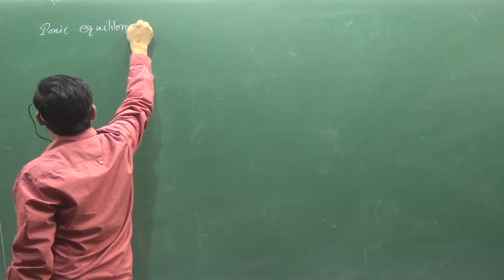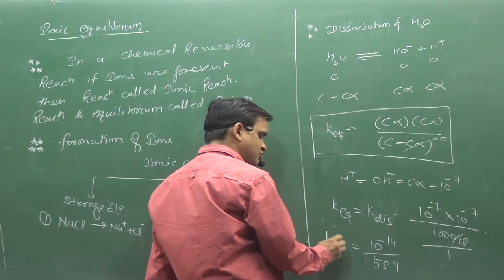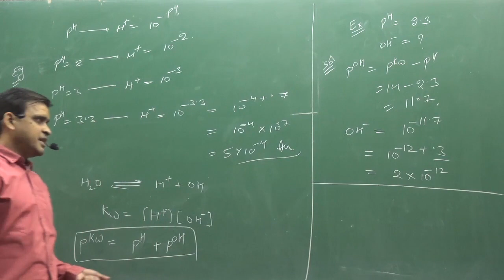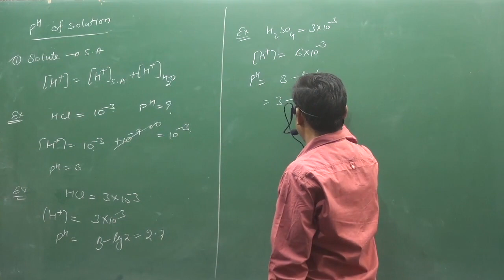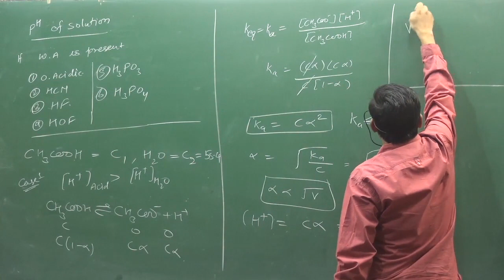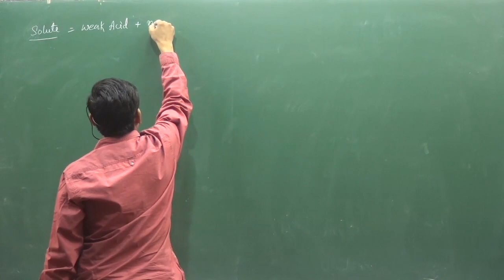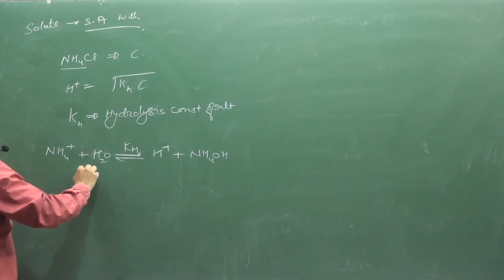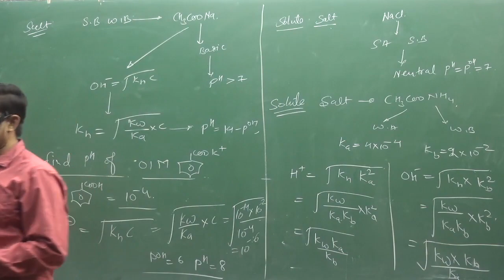Ionic Equilibrium1st Of 3